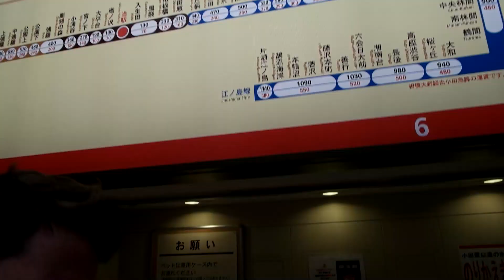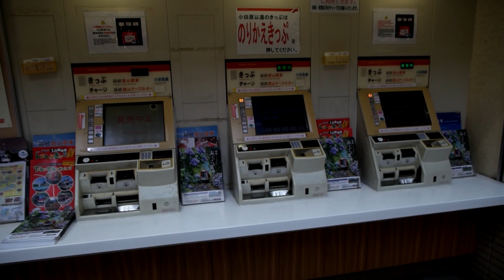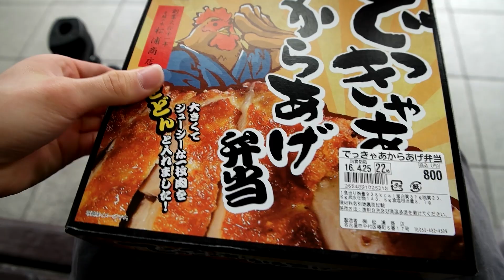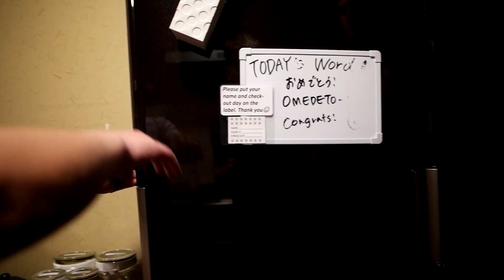The Bullet Train!!